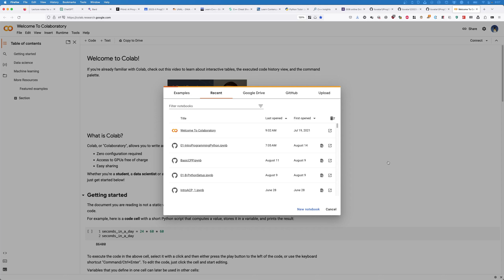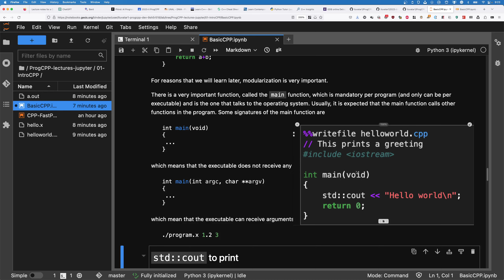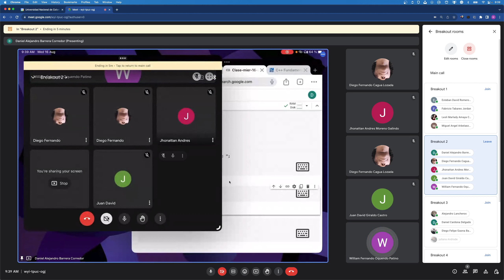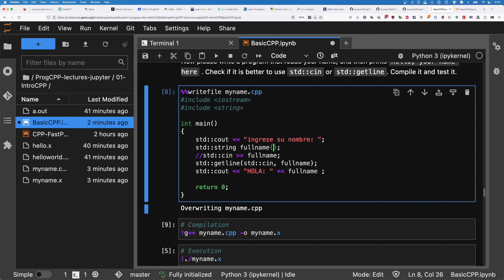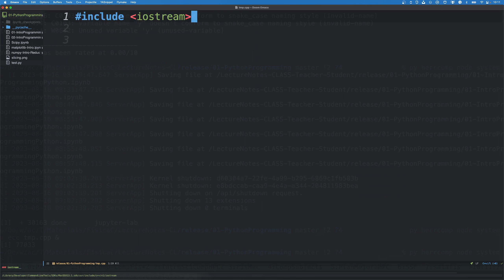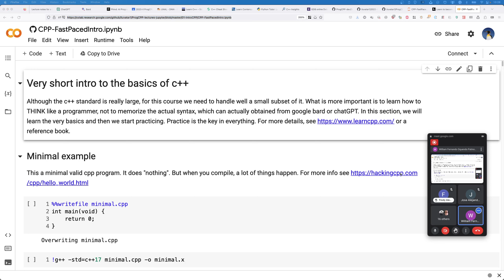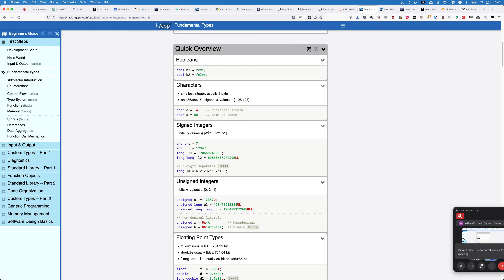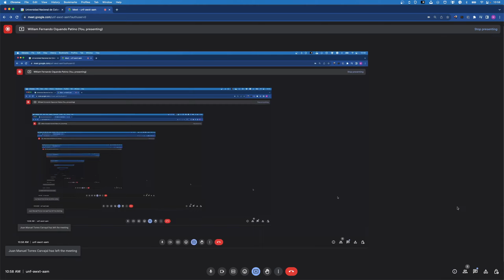2023 08 16 progCPP - C++ basic program, development tools